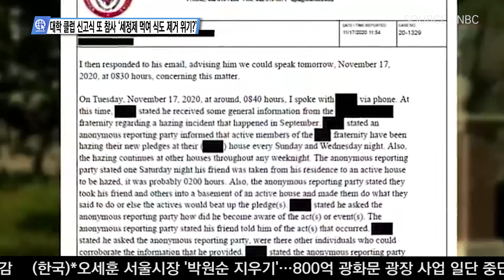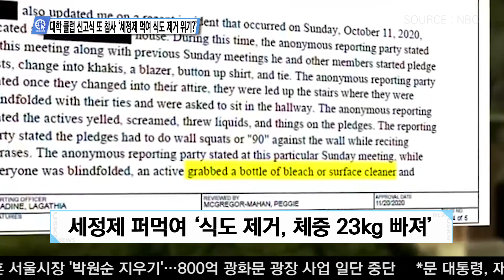04-08-21 Inside USA 03 - 대학 클럽 신고식 또 참사 ‘세정제 먹여 식도 제거 위기?’